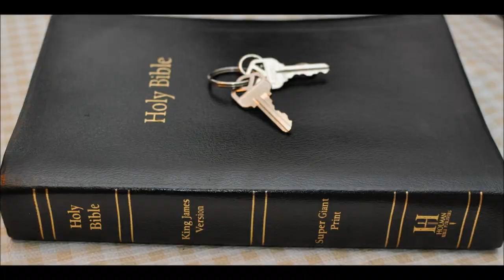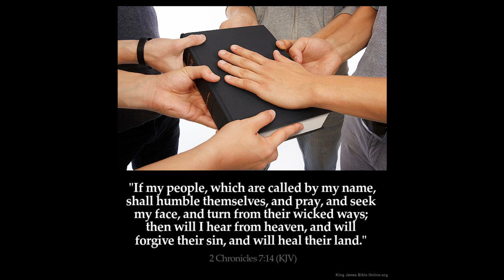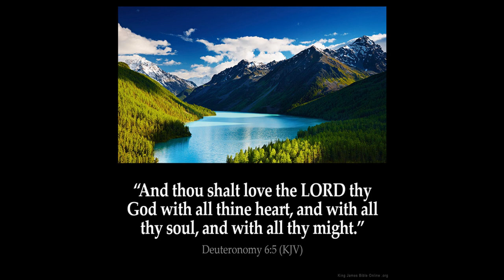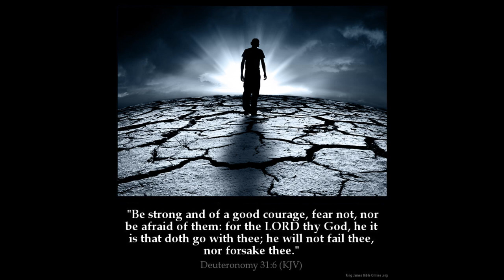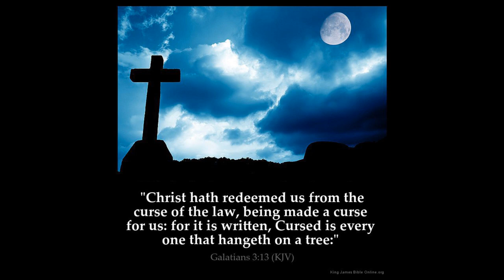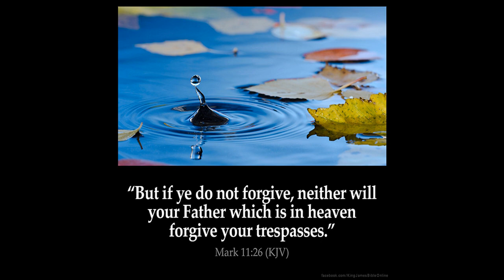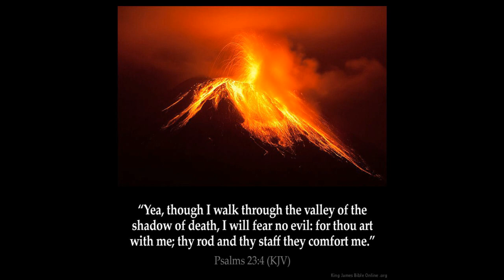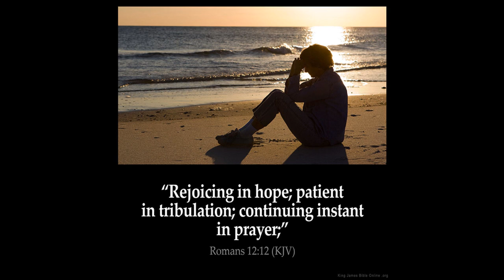Temple 9 Ezekiel 38 & Ezekiel 39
1 And the word of the LORD came unto me, saying,

2 Son of man, set thy face against Gog, the land of Magog, the chief prince of Meshech and Tubal, and prophesy against him,

3 And say, Thus saith the Lord GOD; Behold, I am against thee, O Gog, the chief prince of Meshech and Tubal:

4 And I will turn thee back, and put hooks into thy jaws, and I will bring thee forth, and all thine army, horses and horsemen, all of them clothed with all sorts of armour, even a great company with bucklers and shields, all of them handling swords:

5 Persia, Ethiopia, and Libya with them; all of them with shield and helmet:

6 Gomer, and all his bands; the house of Togarmah of the north quarters, and all his bands: and many people with thee.

7 Be thou prepared, and prepare for thyself, thou, and all thy company that are assembled unto thee, and be thou a guard unto them.

8 After many days thou shalt be visited: in the latter years thou shalt come into the land that is brought back from the sword, and is gathered out of many people, against the mountains of Israel, which have been always waste: but it is brought forth out of the nations, and they shall dwell safely all of them.

9 Thou shalt ascend and come like a storm, thou shalt be like a cloud to cover the land, thou, and all thy bands, and many people with thee.

10 Thus saith the Lord GOD; It shall also come to pass, that at the same time shall things come into thy mind, and thou shalt think an evil thought:

11 And thou shalt say, I will go up to the land of unwalled villages; I will go to them that are at rest, that dwell safely, all of them dwelling without walls, and having neither bars nor gates,

12 To take a spoil, and to take a prey; to turn thine hand upon the desolate places that are now inhabited, and upon the people that are gathered out of the nations, which have gotten cattle and goods, that dwell in the midst of the land.

13 Sheba, and Dedan, and the merchants of Tarshish, with all the young lions thereof, shall say unto thee, Art thou come to take a spoil? hast thou gathered thy company to take a prey? to carry away silver and gold, to take away cattle and goods, to take a great spoil?

14 Therefore, son of man, prophesy and say unto Gog, Thus saith the Lord GOD; In that day when my people of Israel dwelleth safely, shalt thou not know it?

15 And thou shalt come from thy place out of the north parts, thou, and many people with thee, all of them riding upon horses, a great company, and a mighty army:

16 And thou shalt come up against my people of Israel, as a cloud to cover the land; it shall be in the latter days, and I will bring thee against my land, that the heathen may know me, when I shall be sanctified in thee, O Gog, before their eyes.

17 Thus saith the Lord GOD; Art thou he of whom I have spoken in old time by my servants the prophets of Israel, which prophesied in those days many years that I would bring thee against them?

18 And it shall come to pass at the same time when Gog shall come against the land of Israel, saith the Lord GOD, that my fury shall come up in my face.

19 For in my jealousy and in the fire of my wrath have I spoken, Surely in that day there shall be a great shaking in the land of Israel;

20 So that the fishes of the sea, and the fowls of the heaven, and the beasts of the field, and all creeping things that creep upon the earth, and all the men that are upon the face of the earth, shall shake at my presence, and the mountains shall be thrown down, and the steep places shall fall, and every wall shall fall to the ground.

21 And I will call for a sword against him throughout all my mountains, saith the Lord GOD: every man's sword shall be against his brother.

22 And I will plead against him with pestilence and with blood; and I will rain upon him, and upon his bands, and upon the many people that are with him, an overflowing rain, and great hailstones, fire, and brimstone.

23 Thus will I magnify myself, and sanctify myself; and I will be known in the eyes of many nations, and they shall know that I am the LORD.